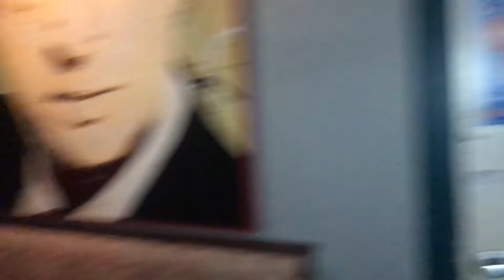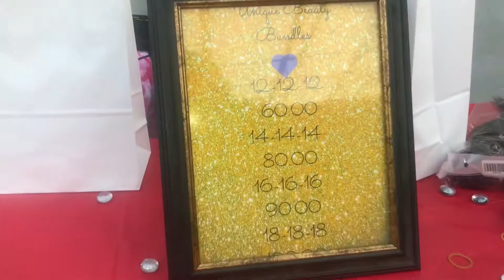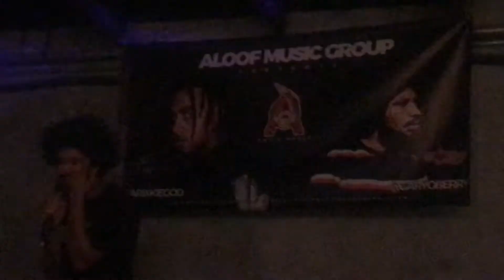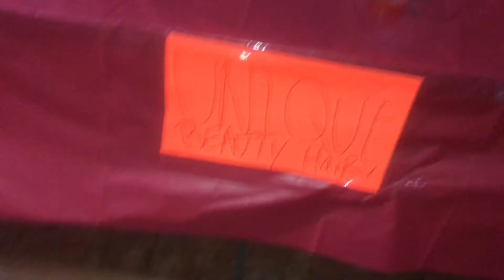Makeup is Art & MOA8 | Vlog